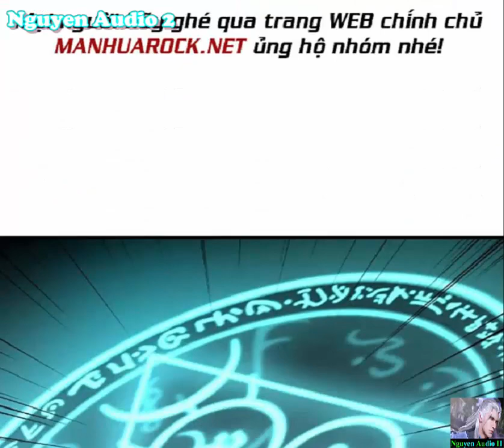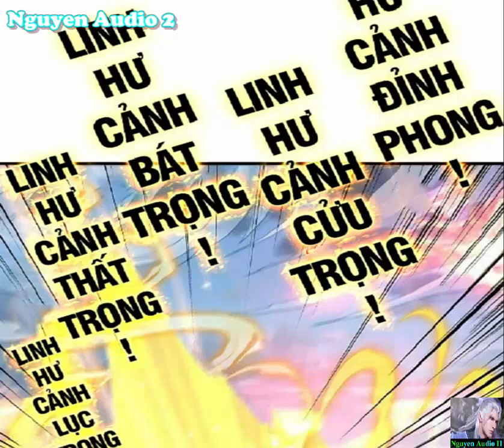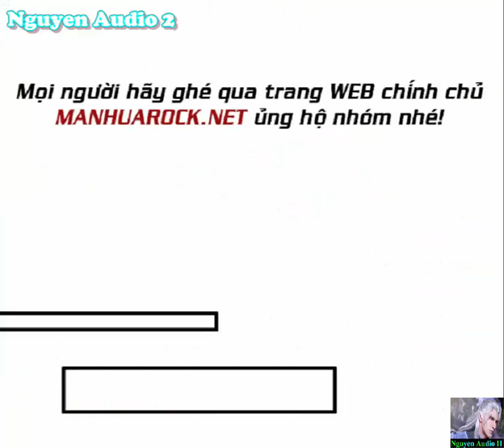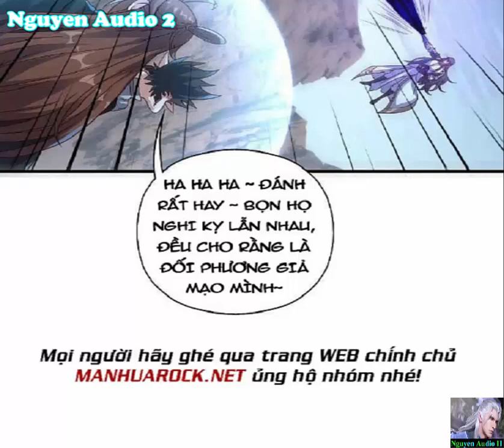Tiên Võ Đế Tôn Tập 371-376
Chín ngàn năm trước, Tiên Võ Đế Tôn suất lĩnh trăm vạn Thần Tướng đánh vào Thái Cổ Hồng Hoang, lại không một người trở về, chỉ có một tia Chân Hỏa còn sót lại thế gian.Chín ngàn năm về sau, môn phái phế đồ Diệp Thiên, bị đuổi ra tông môn, vô dĩ vi gia, dưới cơ duyên xảo hợp ngẫu nhiên đạt được Chân Hỏa, lại đạp Tiên Võ chi lộ.Đây là một cái Thần Ma Tiên Phật cùng tồn tại thế giới, đây là một cái chư thiên vạn vực hỗn loạn niên đại, Diệp Thiên nghịch thiên chinh đồ, bởi vậy bắt đầu.
►►► Anh em có lòng hảo tâm ủng hộ Ad cốc trà đá,cốc coffe có thể Donete theo thông tin: STK: 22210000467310 (Ngân Hàng BIDV)    Hoặc  Momo:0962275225